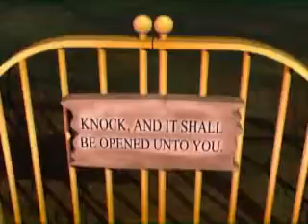The Pilgrim's Progress Part 2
An animated retelling of John Bunyans classic novel The Pilgrim's Progress.